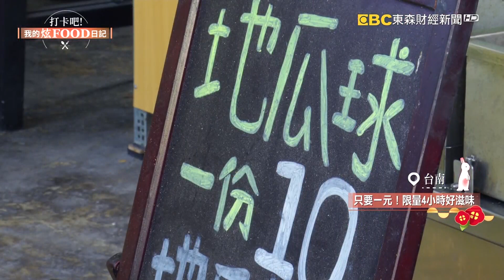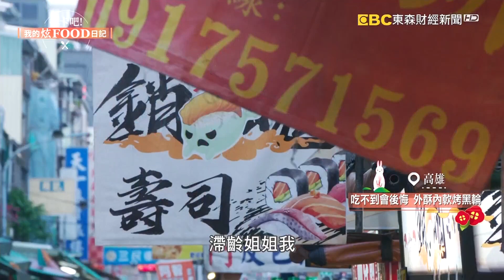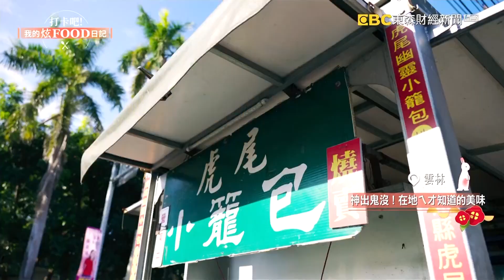【完整版】元宵節喜氣團圓🏮深坑手做燒湯圓、1元QQ地瓜球...讓你幸福一整年《 @ShinyFoodDiary 》2023.01.28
∣ 主持人：  張予馨  陳怡廷∣